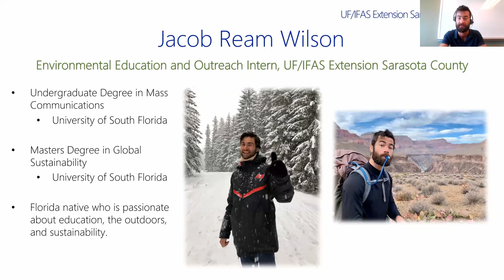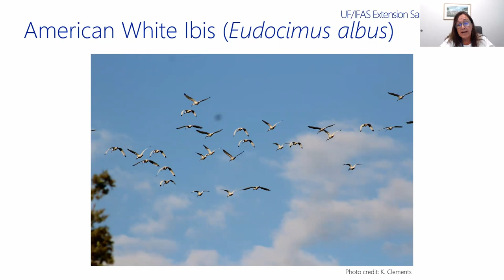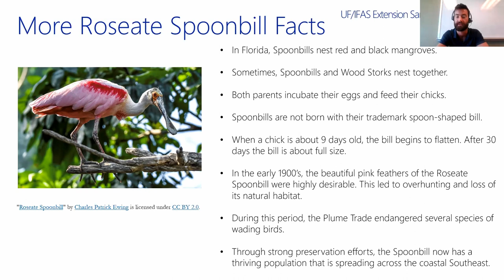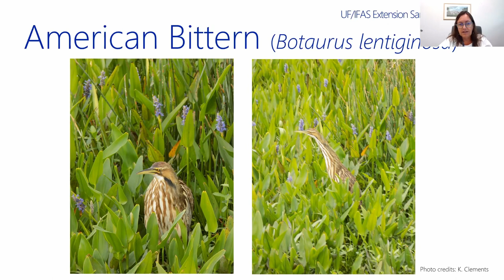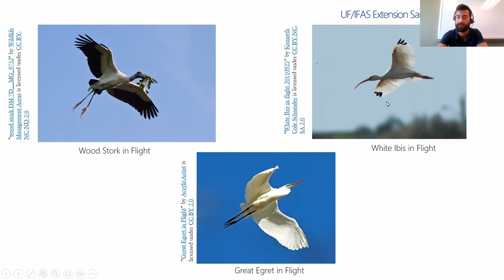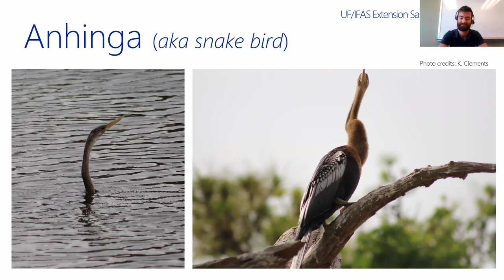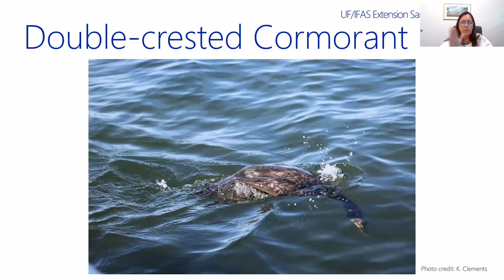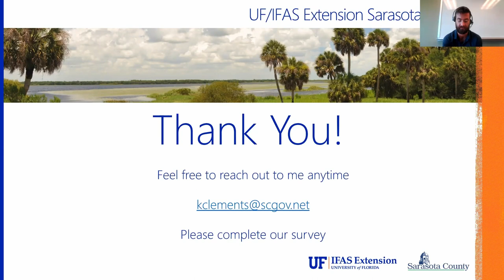Wild Sarasota: Other Common Wading Birds of Florida (webinar)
In this episode of our "Wild Sarasota" series, learn about ibises, roseate spoonbills, limpkins and other wading birds of Florida. (Please tell us how we did by completing our short survey